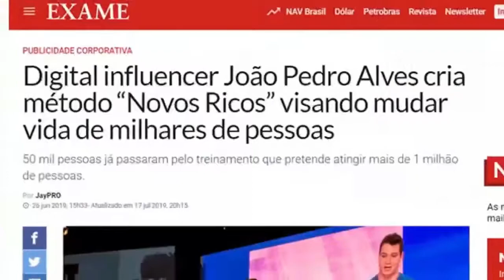FLAMENGO VAI COMPLETO PARA O JOGO DA SEMIFINAL